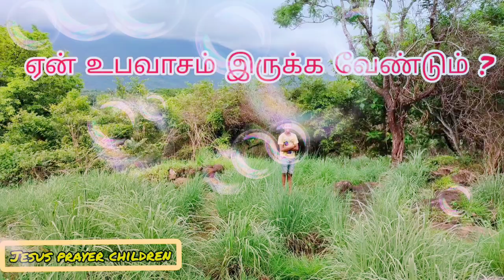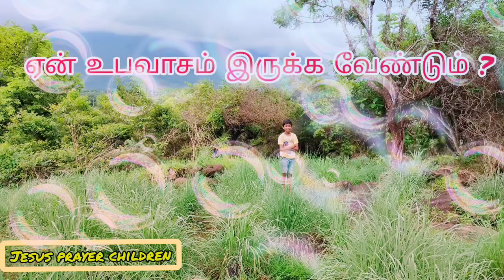ஏன் உபவாசம் இருக்க வேண்டும்? || இன்றைய செய்தி || யோனா 3:10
நினிவே மக்கள் மத்தியில் பெரும் மாற்றம் ஏற்பட்டது : யோனா 3:10‌: Jesus prayer children